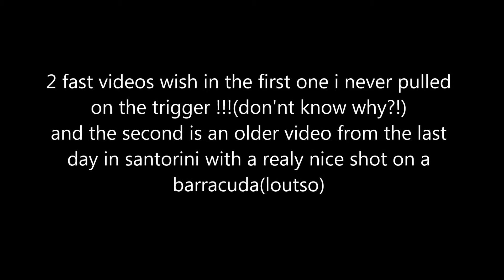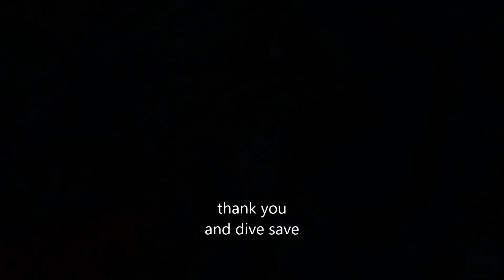No shot and shot